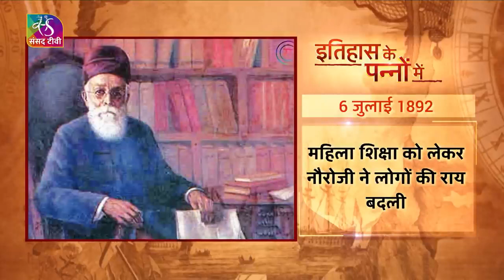।Iदादा भाई नौरोजी का जीवन परिचय II संसद टीवी की प्रस्तुति II II सामान्य अध्ययन II